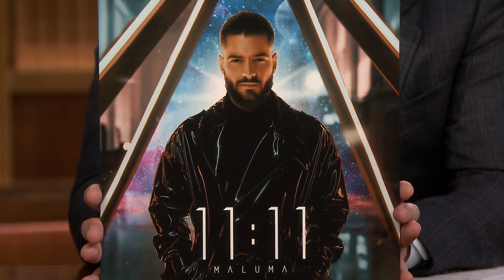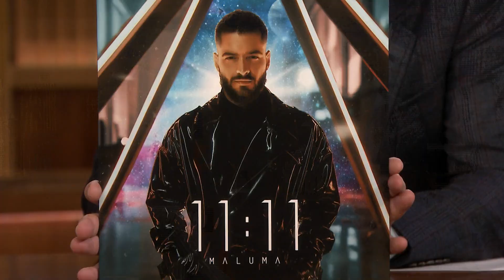Maluma Enlists Jimmy to Help Him Collaborate with Justin Timberlake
Maluma shares what it's like collaborating with Madonna and her holograms for a Billboard Music Awards performance and asks Jimmy to help him team up with Justin Timberlake.